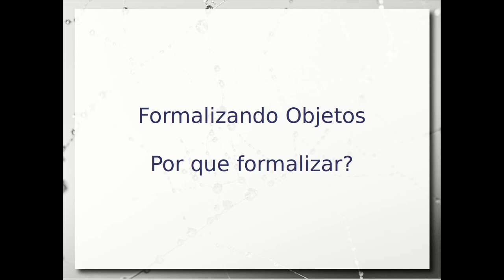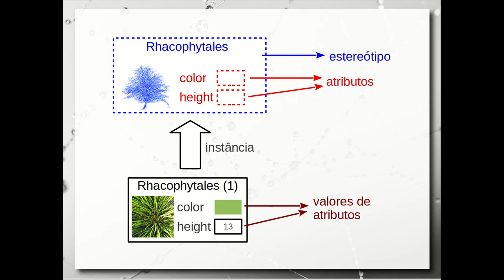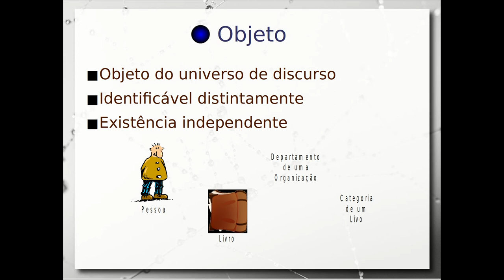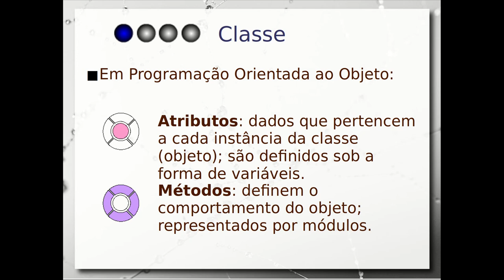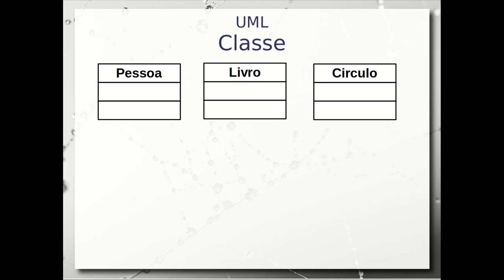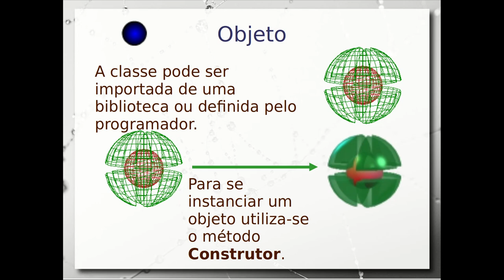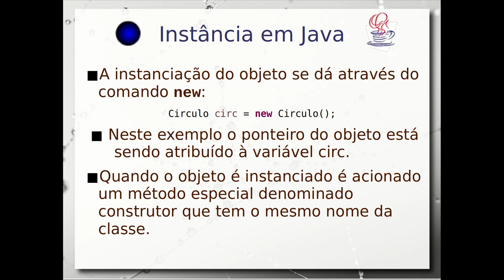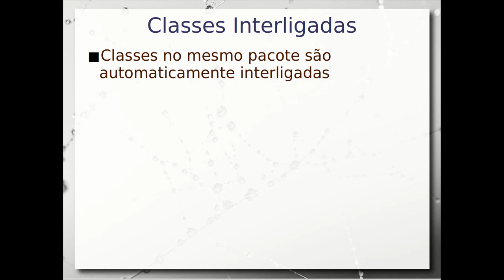Objetos e Classes em UML e Java (introdução) - Aula 29/03 – Programação Orientada a Objetos 2022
Como as noções de objetos e classes apresentados anteriormente se expressam em dois contextos: UML - Unified Modeling Language - e na linguagem de programação Java. Para isso são trabalhados dois exemplos: o de círculos e o de empréstimos.

Este é o primeiro de dois vídeos, que dá enfoque em uma classe simples somente com atributos. São construídos os exemplos de um círculo e empréstimo passo a passo, enfatizando as facetas de abstração e estrutura de dados/programação.

Também são tratados conceitos de referências para objetos (como ponteiros) e criação de um objeto através de um construtor.

Este vídeo é uma gravação de uma aula ministrada presencialmente em sala. Há uma versão dela de 2021 produzida para ser assistida virtualmente